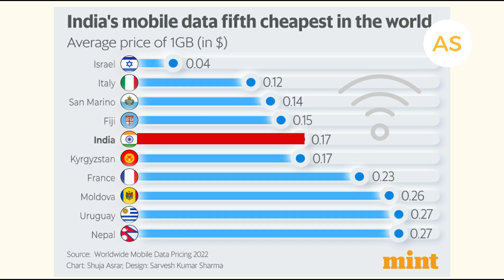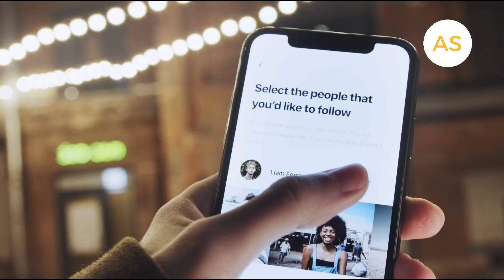This Indian Billionaire is Ready to help Boost Ghana's Economy As He partners with Ghana on 5G tech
Ghana is set to become one of the first African nations to offer widespread 5G. they're taking a unique approach with a company called Next-Gen Infrastructure Company (NGIC).
This initiative is a collaboration between the Ghanaian government, Radisys Corporation (a subsidiary of Reliance Industries, owned by Asia's richest man Mukesh Ambani), and tech giants like Nokia and Microsoft.